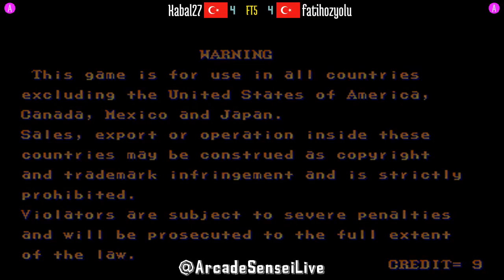FT5 @sf2ce: Kabal27 (TR) vs fatihozyolu (TR) [Street Fighter II Champion Edition Fightcade] Apr 11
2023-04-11: Kabal27 (TR) vs fatihozyolu (TR) [FT5 @ Street Fighter II Champion Edition @ Fightcade]